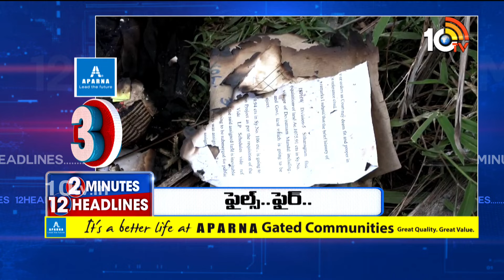2 Minutes 12 Headlines | 4PM | Nominated Posts in AP | AP Budget | kesineni Chinni | Rain Alert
2 Minutes 12 Headlines | 4PM | Nominated Posts in AP | AP Budget | Kesineni Chinni | Rain Alert | 10TV News

10TV is one of the Largest Content producing Telugu News Channel in Telugu States. Its one of the leaders in the production and broadcasting of un-biased and comprehensive news.
10TV offers round the clock coverage of latest breaking news and unique mix of news bulletins, current affairs and Entertainment programmes.
10TV Youtube Channel offers Latest News from Telugu States, Politics, Entertainment, Health, Sports Lifestyle, Devotional, National News, International News and lot more.!

హాయ్,
10టీవీ యూట్యూబ్ చానల్‌కి స్వాగతం. 10టీవీలో ప్రసారమయ్యే కథనాలతో పాటు ఆసక్తికరమైన మరెన్నో అంశాలను 10టీవీ యూట్యూబ్ చానల్లో మీకు అందిస్తాం. మా వీడియోలలో మీకు నచ్చిన వాటిని మాకు తెలియజేయండి. అలాంటి మరిన్ని కథనాలను మీకు అందించేందుకు ప్రయత్నిస్తాం. నచ్చిన వీడియోలను మరింత మందికి షేర్ చేయండి. చానల్‌ను సబ్‌స్క్రైబ్ చేయడం మరిచిపోకండి. ధన్యవాదములు.!